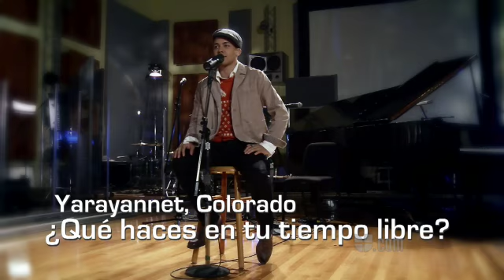InStudio con Prince Royce: "Me encantan los video juegos"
InStudio con Prince Royce
Vé la sesión completa
"Con mi música pretendo tocar muchos corazones"
Geoffrey Royce Rojas es un talentoso chico nacido en el Bronx, Nueva York, lugar de donde ha sacado sus principales influencias para crear un estilo único que le diferencia de los demás y le lleve al éxito.

La inclinación por este estilo de música no es casualidad. Sus padres son ambos de la tierra donde se originó la bachata, República Dominicana, y desde siempre infundieron en éste el sentido de identidad cultural que les embargaba.
En su primera producción, que denominará "Prince Royce", la mayoría de temas son bachatas de su autoría que se balancean con otros ritmos contemporáneos como el pop y el Rithym & Blues.